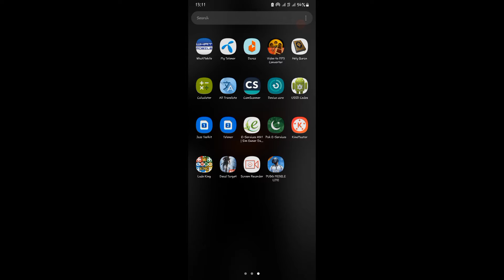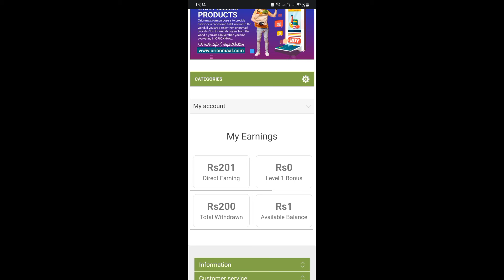online pesy kmane ka trika / online earning website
online pesy kmane ka trika / online earning website ghr bhethy online kesy kmaye ghr bheth keasy lakho rupy kama sakty hne online earning karne ka asaan trika online pesy kaise kama sakty hne

How can we earn lakhs of rupees sitting at home?

How can we earn 50000 sitting at home?

How to work online from home...?

How can we earn money sitting at home?

How to earn money sitting at home